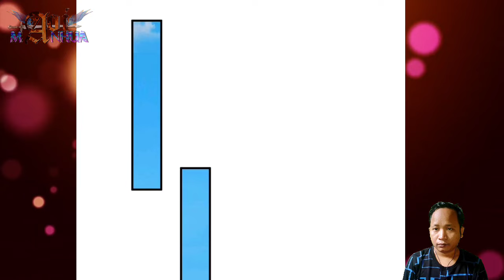Raising Funds ™ I Can Critical Hit Infinitely Chapter 08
COPYRIGHT / LICENSING